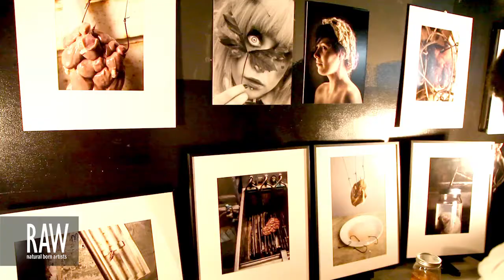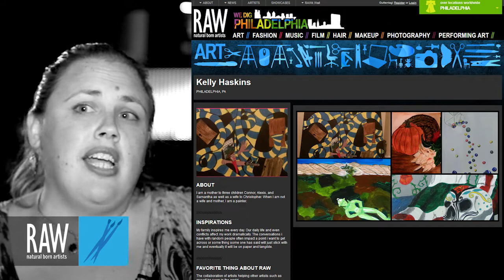KELLY HASKINS at RAW:Philadelphia En Masse 08/29/2013